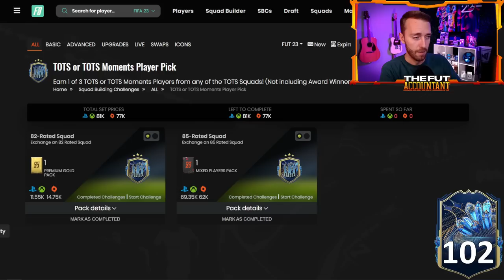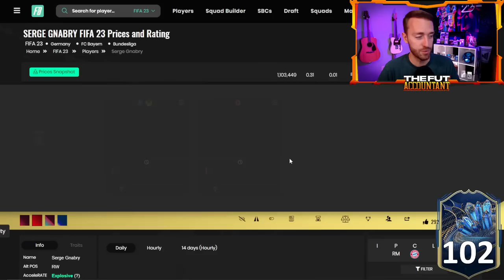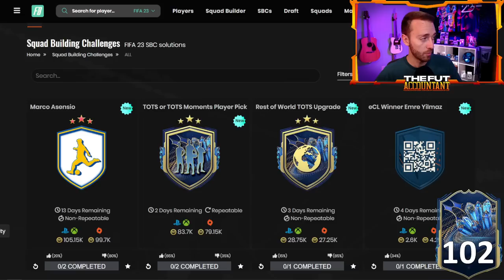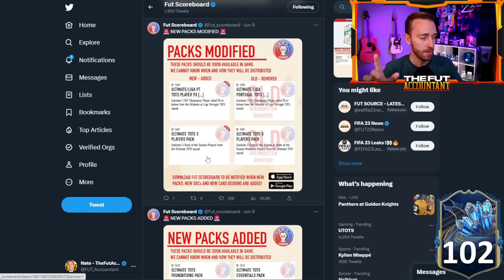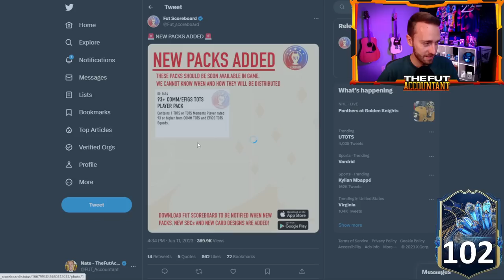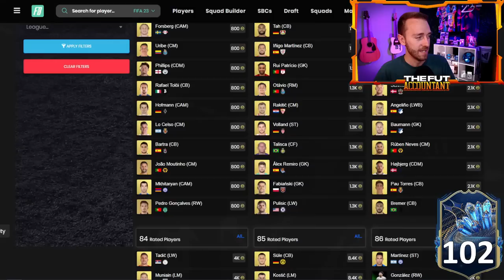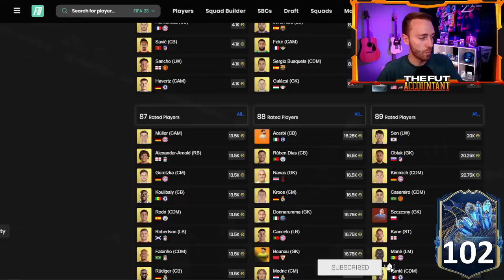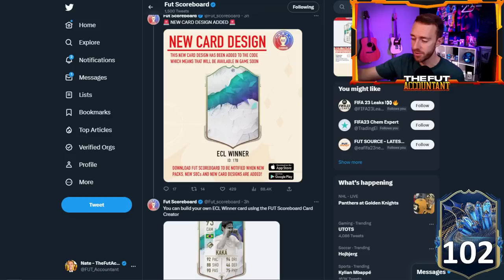No Guaranteed Ultimate TOTS Pack?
The Guaranteed TOTS Packs are something we look forward too every week of TOTS in FIFA 23. This week with ultimate TOTS, we might have something different though! We talk over the current content and the start of the shapeshifters promo!